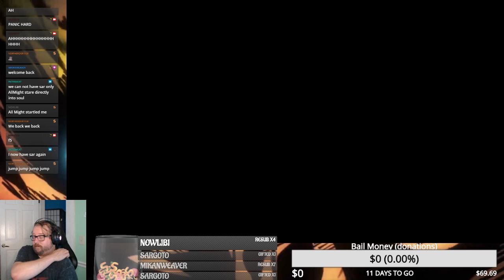Cadence of Hyrule I guess, let's hope the sads go away.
Watch me play Cadence of Hyrule for the first time.